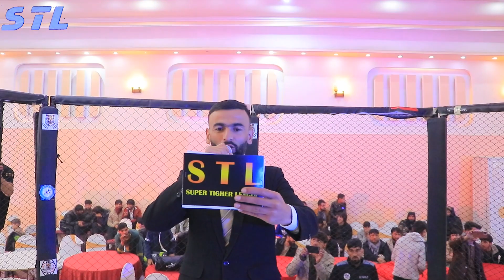مایل پنجشیری در مقابل صمیم صافی